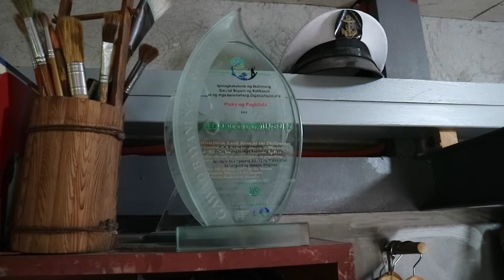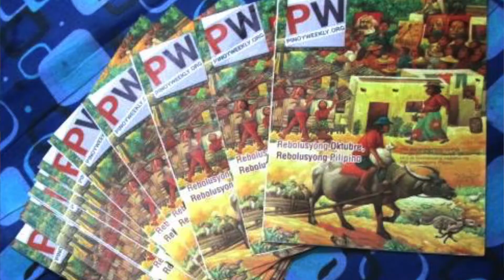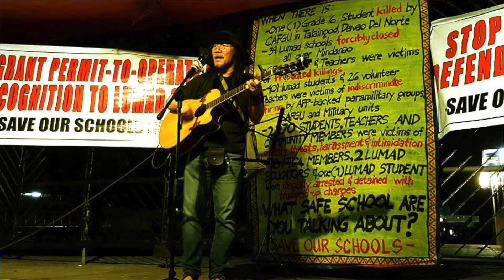School Plate: Film Editorial Course: Interview with Local Artist Federico "Boyd" Dominguez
School Plate: Film Editorial Course, Final Plate: Interview with Local Artist Federico "Boyd" Dominguez

For Portfolio Purposes